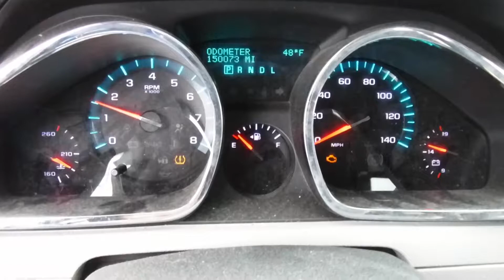R1633B 2009 Chevy Traverse